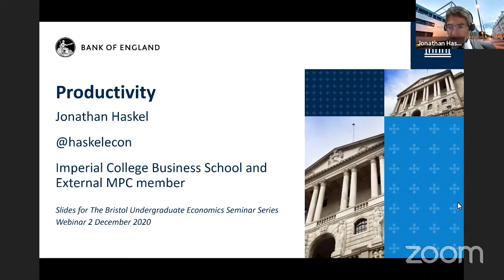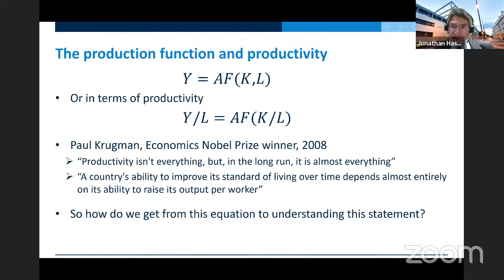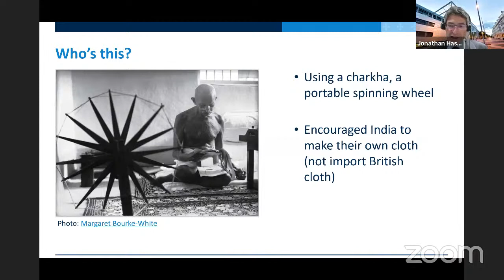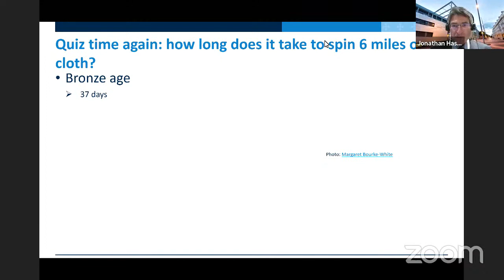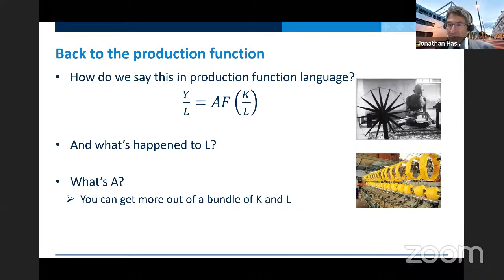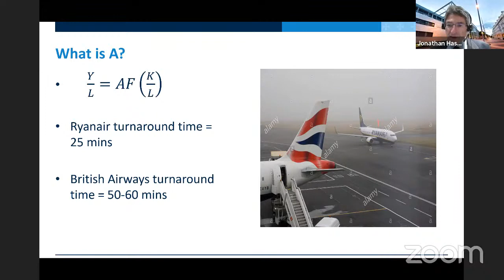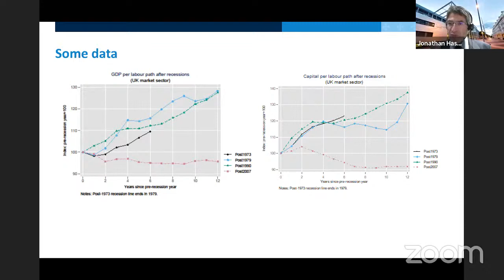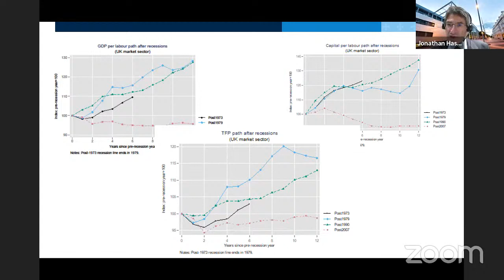Bristol Talks Economics with Professor Jonathan Haskel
Jonathan Haskel, a Professor of Economics at Imperial College London and member of the Bank of England Monetary Policy Committee joins Third Year Economics student Ben Pimley to discuss the theoretical foundations of productivity and its implications in the wake of the pandemic.
Jonathan graduated with a First in Economics from Bristol in 1984 and later taught at the university as well. He is the author, with Stian Westlake, of the 2017 book 'Capitalism Without Capital'.